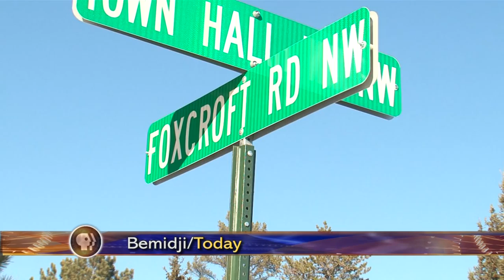Foxcroft Road Fire - Lakeland News at Ten - March 2, 2015